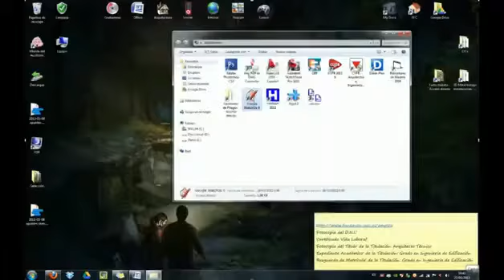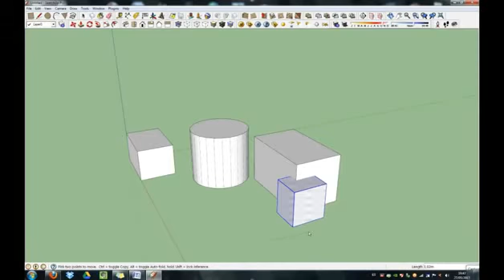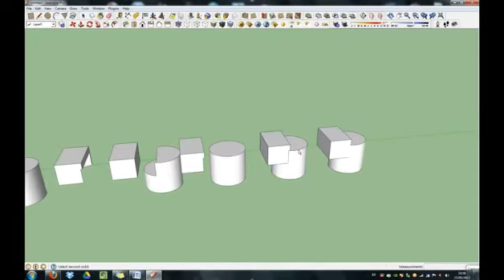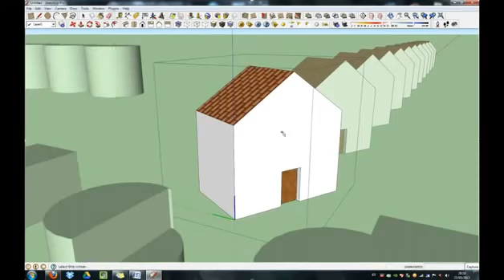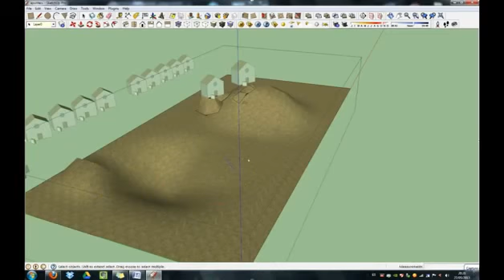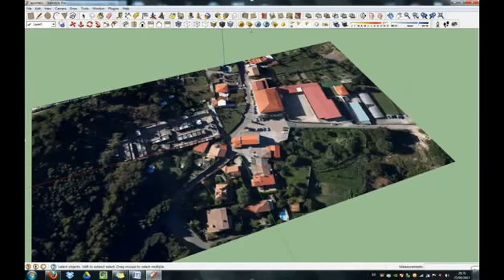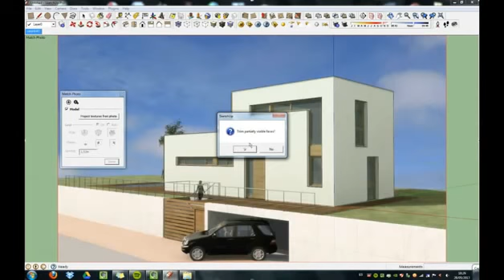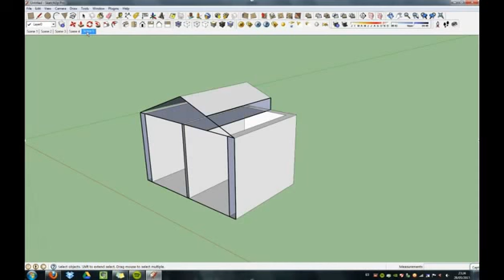Tutorial completo y trucos Sketchup con índice y subtítulos